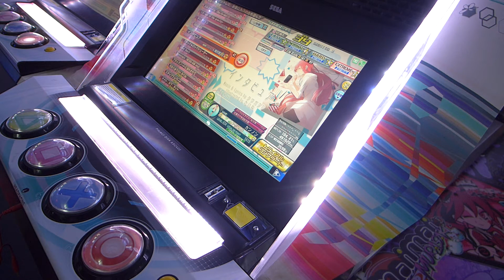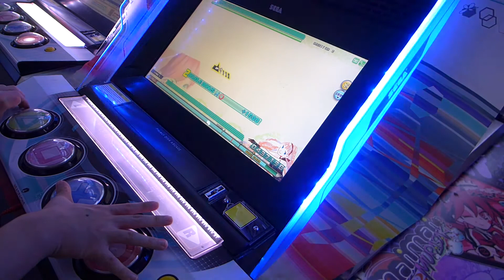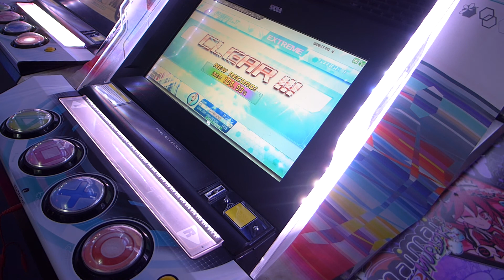【Project Diva Arcade】 インタビュア Extreme Perfect (104.99%)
Song Title: インタビュア
Difficulty: Extreme
Result: Perfect (104.99%)
Date Achieved: 3/9/2017

What kind of interview?